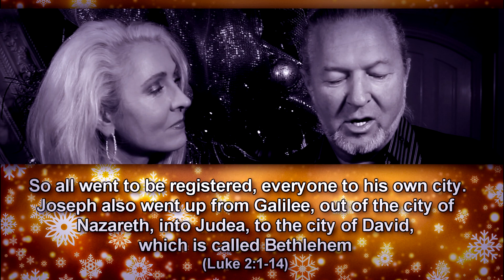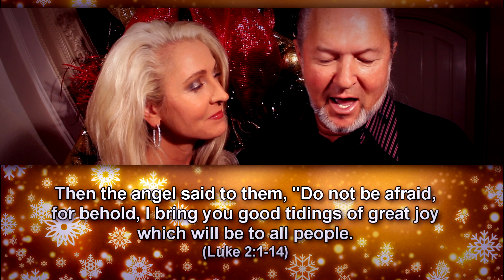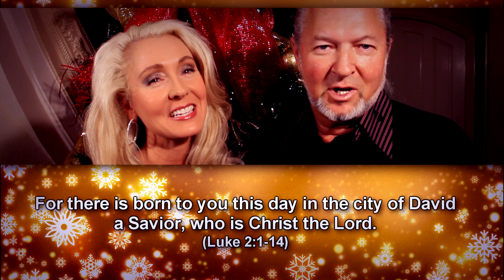Christmas Day | Church On The Run With Mylon & Christi Le Fevre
Church On The Run is a Video Devotional by Mylon & Christi Le Fevre.

"And she brought forth her firstborn Son, and wrapped Him in swaddling clothes, and laid Him in a manger..." Luke 2:1-14